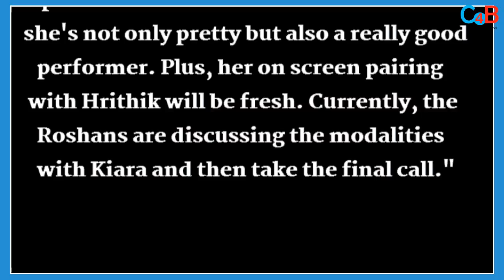Rakesh Roshan-Hrithik Roshan Chose This Actress For Krrish 4 Because Of Their Lucky Letter ?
According to the reports, Rakesh and Hrithik Roshan are keen to sign this actress for KRRISH 4 due to this big reason!